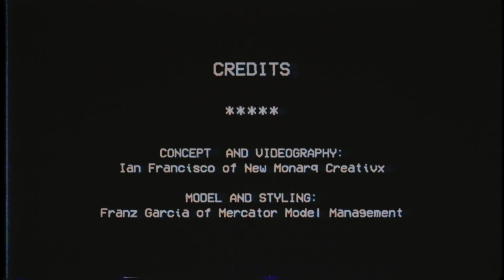Enigmatic Boy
Concept and videography: Ian Francisco of New Monarq Creativx
Model and Styling: Franz Garcia of Mercator Model Management